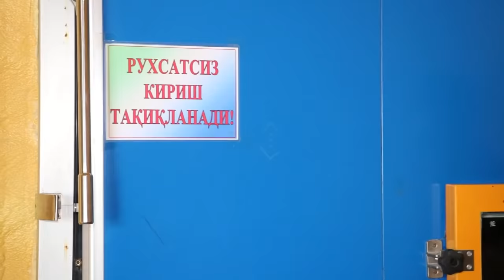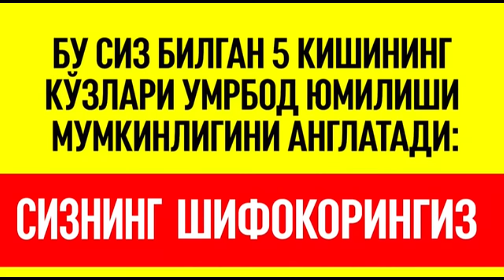ТЕЗКОР ! КАРАНТИНДАГИ ШОВ ШУВ БУЛГАН ДЕПУТАТ ...БАРЧАСИ ФОШ БУЛДИ..